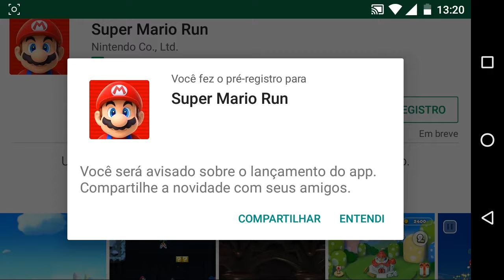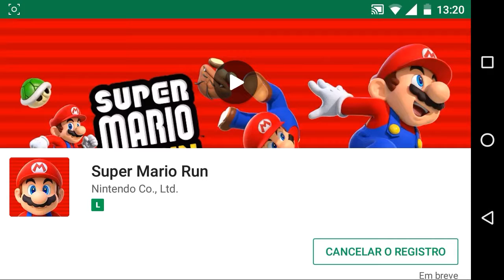M4VN NOTÍCIAS : saiu super Mario run pré registro na Play store!!!!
Download

                         Canais parceiros